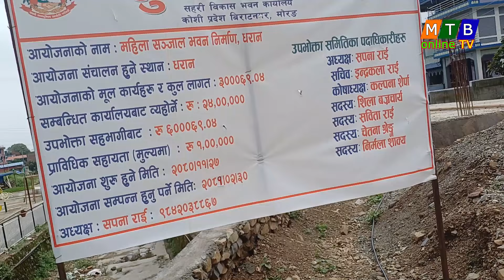आर्थिक बर्ष सकिदै गर्दा धरानमा दर्जन बढी सडक टालटुल गरिदै, पुरानो प्रथाले छाडेन धरानलाई ।dharan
dharan mtbonlinetv visitnepal dharanmayor harkasampang youtube // आर्थिक बर्ष सकिदै गर्दा धरानमा दर्जन बढी सडक टालटुल गरिदै, पुरानो प्रथाले छाडेन धरानलाई ।